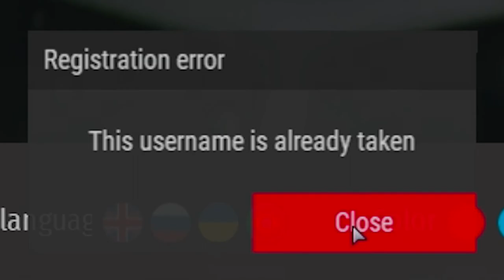we weeb it up - YAMAMICHI - MTA GTA:SA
►inappropriate

►STEAM GROUP IS LIVE, JOIN UP!